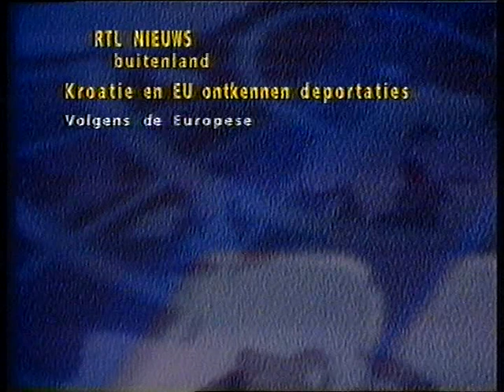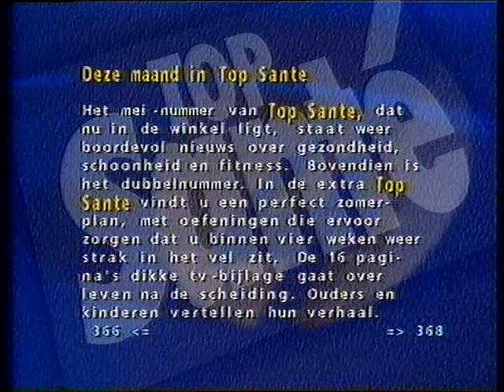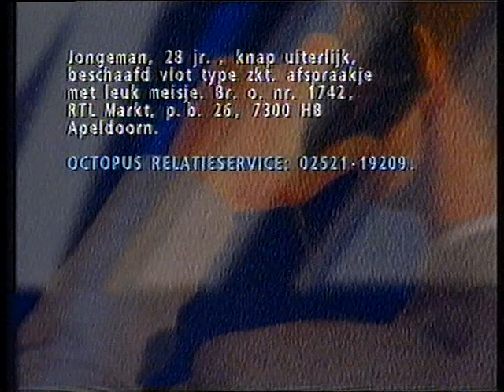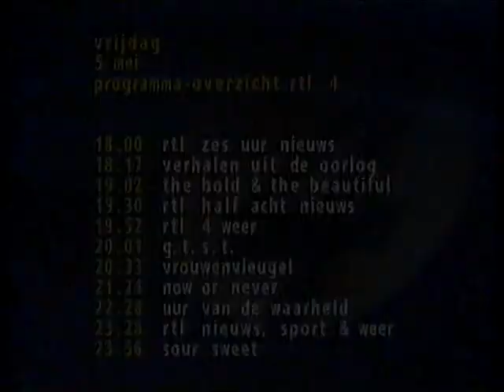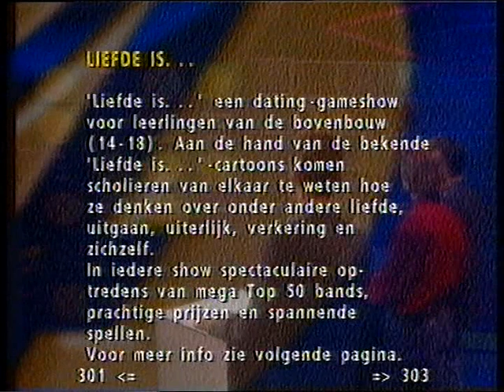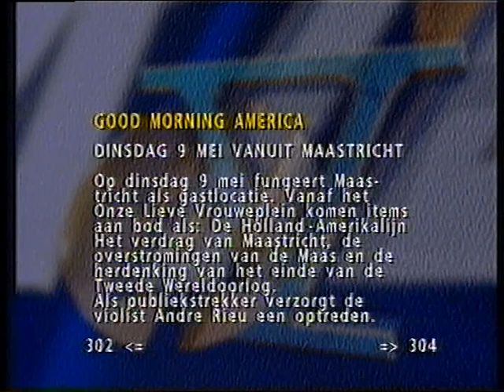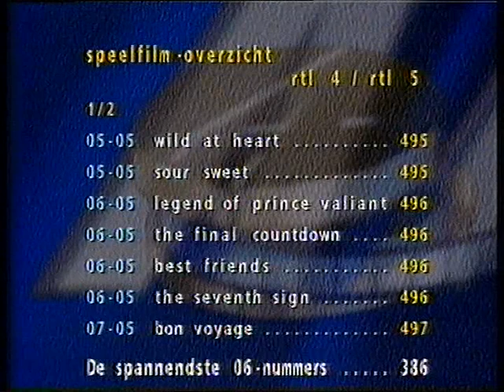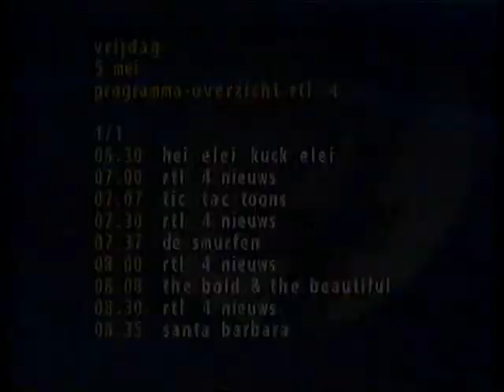RTL4 closedown en Text (5-5-1995)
RTL4 besluit de avond op bevrijdingsdag 1995, met een reclamespot en een promo voor 'Klein Essink & Co.', waar na de dubbele leader de text-pagina's tevoorschijn komen, met het geluid van RTL Rock Radio op de achtergrond.

Muziek tijdens de text-pagina's: The Who - Won't get Fooled Again

Opname: 5 mei 1995
Bron: VHS